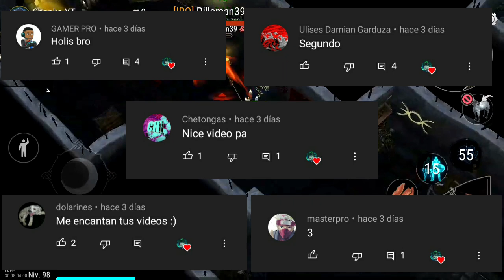Clips De Humor (Frostborn)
Hola todos sean bienvenidos al canal y muchas gracias por todo el apoyo que le vienen dando ♡ la banda está creciendo...